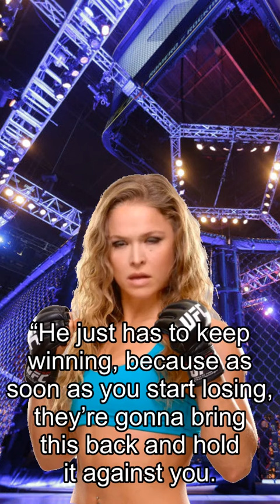Rousey about Fights, ‘This Isn’t Some China Slave Factory’ — Schaub On UFC Fighter Treatment